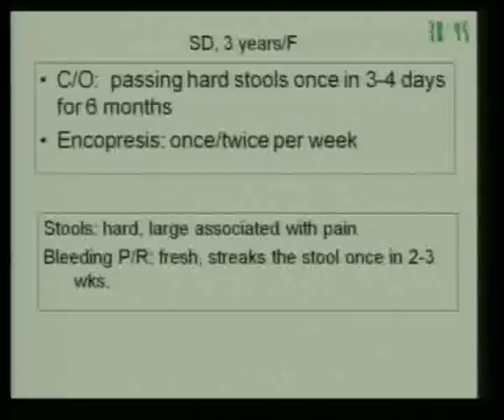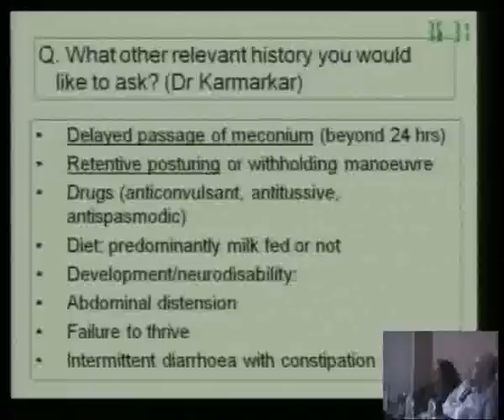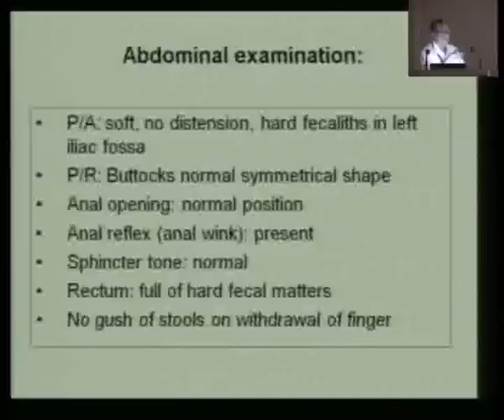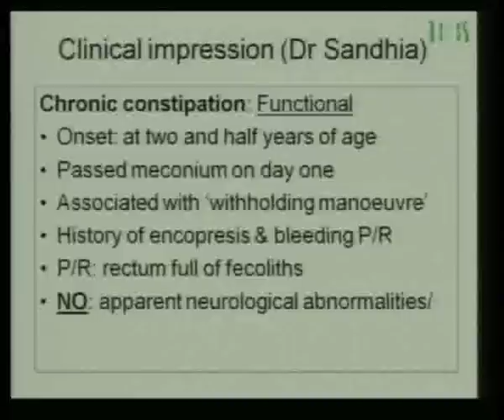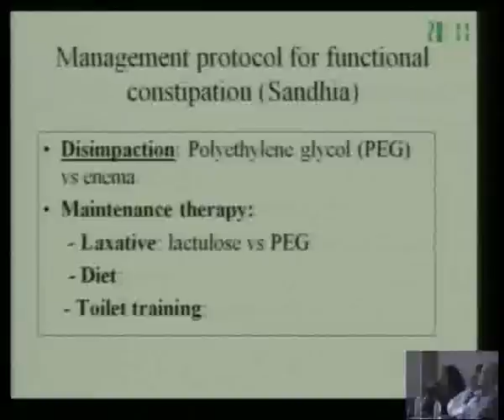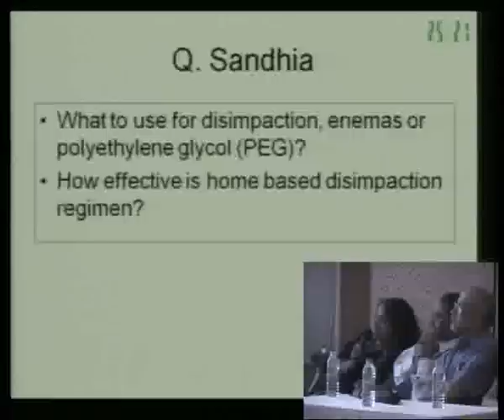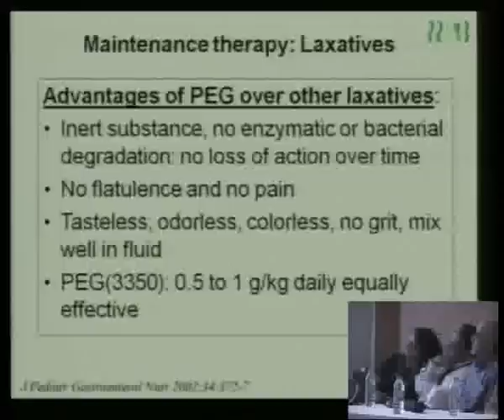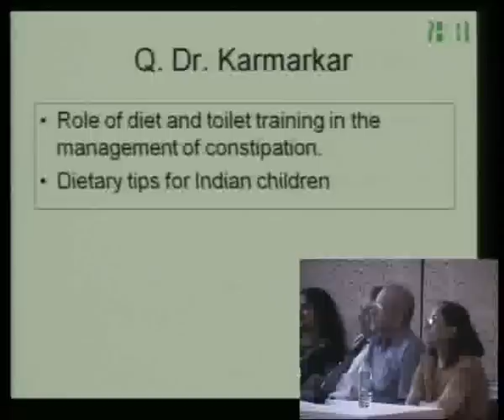Panel discussion on Chronic Constipation